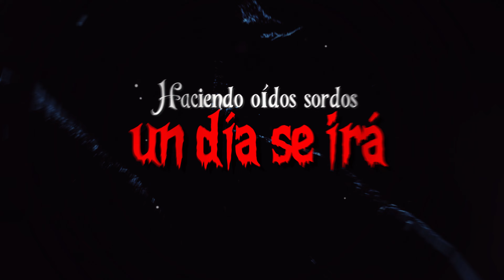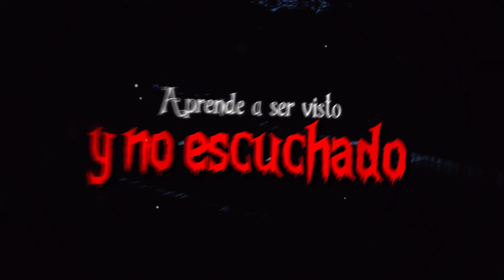♪ DOLORES VILLAIN SONG - Rule the Quiet | Encanto Animatic ( Lydia the Bard ) Cover Español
¡Escúchame en Spotify, iTunes, etc!

Mi música original: @BXVmusic

Creditos:
►Vocal: @BastianCortesMix
►Music Production by @Saleek-Music
►Video Production by @YkatoOficial
►Mix Production by @BastianCortesMix
►Song by @LydiatheBard

Les dejo por aquí el lore de la canción hecha por Lydia!

HISTORIA

Dolores odia sus poderes, siempre lo ha hecho, pero nunca se atrevería a quejarse o quejarse del 'Milagro' que les dieron. Imagínese, poder escuchar todo lo que dicen los demás las 24 horas del día, los 7 días de la semana desde los 5 años. Tal vez si hubiera aprendido a bloquear a las personas o hubiera tenido a alguien que la guiara, podría haber administrado mejor sus poderes, pero su familia apenas entiende cómo Para empezar, tienen poderes, y mucho menos cómo controlarlos. Y así la pequeña Dolores aguantaba, guardando secretos, ignorando los chismes que escuchaba sobre ella misma, ignorando los susurros de Bruno y las grietas que se formaban en la casa.

Eso fue hasta que escuchó una conversación y supo que la magia fallaría. Aunque no me refiero a la conversación que crees que estoy haciendo, no, Dolores sabe que la magia fallaría desde hace mucho tiempo. Lo escuchó cuando Bruno compartió su visión por primera vez hace tantos años. A partir de ese momento, Dolores vio una oportunidad de libertad y puso en marcha un plan para garantizar que la visión de Bruno se hiciera realidad y la magia muriera. Por fin una oportunidad de paz.

Así que espera el momento oportuno, esperando el momento perfecto para atacar, mientras ignora a Bruno escondido dentro de la casa. Ese momento llegó cuando Mirabel mencionó que la gente estaba preocupada por la magia y Dolores dio su primer paso, revelando que Luisa se estaba debilitando. A partir de ahí empezó a sembrar semillas de duda y amargura en toda la familia. Pasando al lado de Isabela, menciona que Mariano quería tener 5 hijos, lo que la hace dudar de su curso de acción al casarse con él para sacudirla aún más a ella y a la familia. Finalmente, su mayor movimiento hasta el momento: revelar la visión a todos durante la cena. Seguramente esto reduciría la magia. Ver cómo se desarrollaba el caos mientras Mirabel corría de un lado a otro intentando y fracasando estrepitosamente arreglar todo. Y, por fin, consiguió lo que quería. La casa se derrumbó, la vela se apagó, la magia finalmente se fue y ella tuvo un momento de silencio.

Por primera vez desde que tenía 5 años, Dolores estaba emocionada por su futuro. Finalmente pudo oírse a sí misma otra vez. Hasta que Mirabel colocó la manija de la puerta y sus poderes regresaron. ¡No no no! Ella había hecho todo bien, finalmente todo estaba como siempre debería haber sido. Ella no volvería, no podía volver. Y en su agonía surgió un nuevo poder...